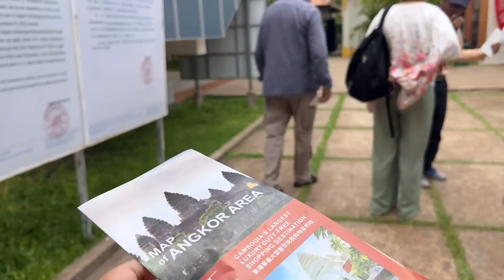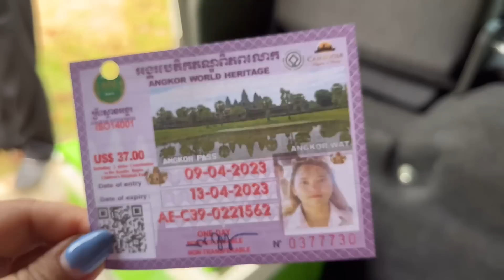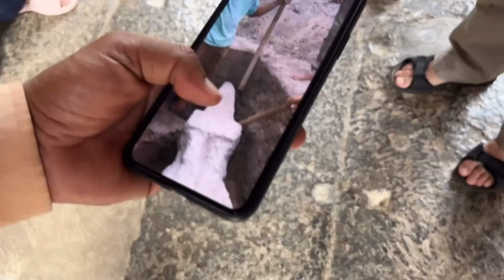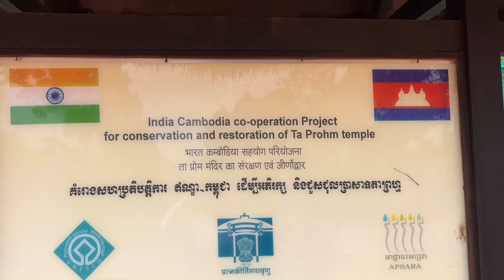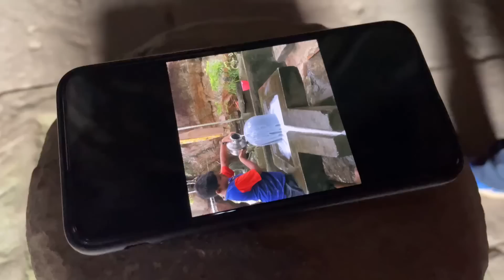ANGKOR WAT IN CAMBODIA 🇰🇭 2023, 1 MILLION YEARS AGO ? Must watch video, HINDU TEMPLE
Angkor Wat was built at the behest of the Khmer King Suryavarman II in the early 12th century in Yaśodharapura (Khmer: យសោធរបុរៈ, present-day Angkor), the capital of the Khmer Empire, as his state temple and eventual mausoleum. Angkor Wat combines two basic plans of Khmer temple architecture: the temple-mountain and the later galleried temple. It is designed to represent Mount Meru, home of the devas in Hindu mythology: within a moat more than 5 kilometres (3 mi) long and an outer wall 3.6 kilometres (2.2 mi) long are three rectangular galleries, each raised above the next. At the centre of the temple stands a quincunx of towers. Unlike most Angkorian temples, Angkor Wat is oriented to the west; scholars are divided as to the significance of this. The temple is admired for the grandeur and harmony of the architecture, its extensive bas-reliefs, and for the numerous devatas adorning its walls. The modern name Angkor Wat, alternatively Nokor Wat, means "Temple City" or "City of Temples" in Khmer. Angkor (អង្គរ ângkôr) meaning "city" or "capital city", is a vernacular form of the word nokor (នគរ nôkôr), which comes from the Sanskrit/Pali word nagara (Devanāgarī: नगर).Wat (វត្ត vôtt) is the word for "temple grounds", also derived from Sanskrit/Pali vāṭa (Devanāgarī: वाट), meaning "enclosure".

The original name of the temple was Vrah Viṣṇuloka or Parama Viṣṇuloka meaning "the sacred dwelling of Vishnu".